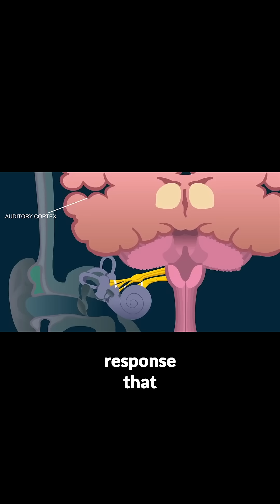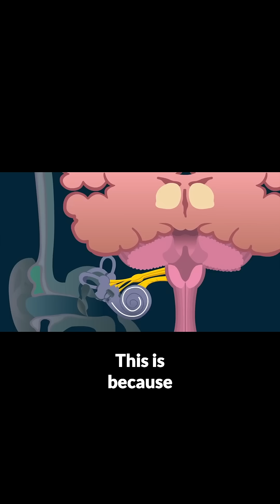Why You Can't Hear in Noisy Places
This is why you can hear fine when it's quiet, but struggle to understand when it's even a little bit noisy.